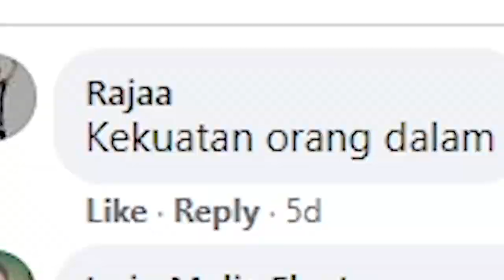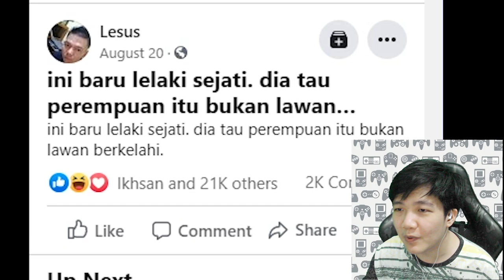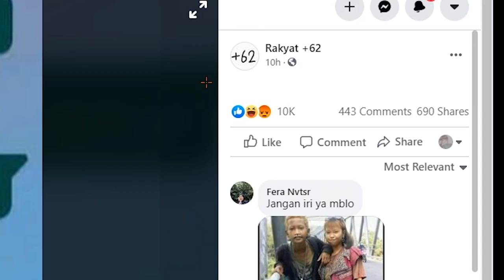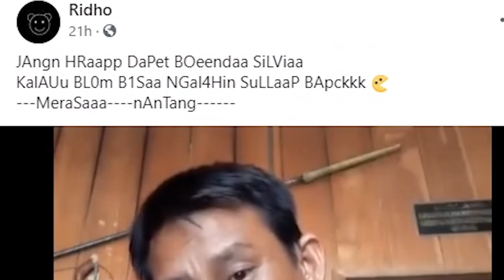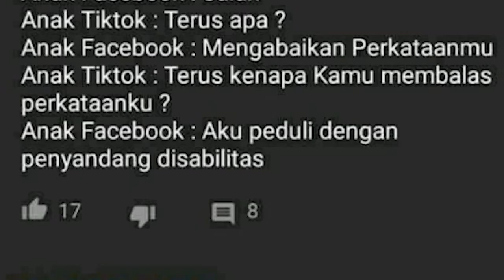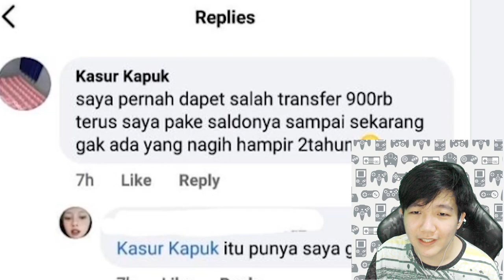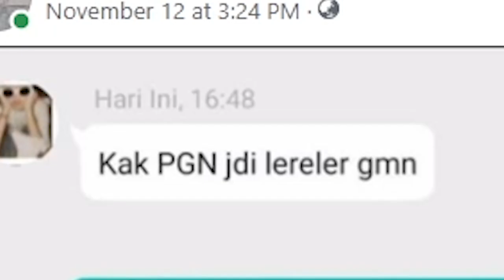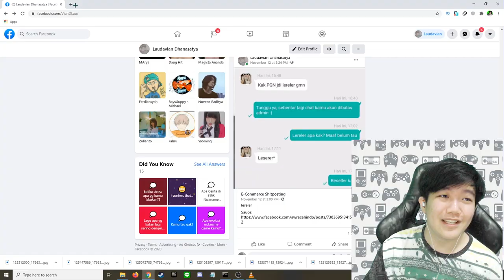DARK JOKES UCU UCU MENGGEMASHKAN - SHITPOST SENANG-SENANG